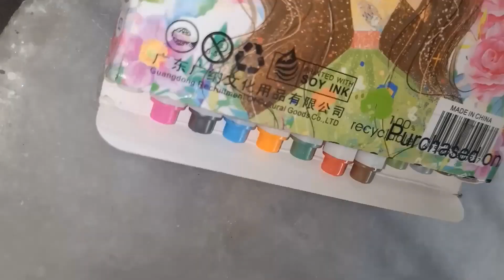Low Cost Metallic Brush Marker||Amazon Product Review||Stationary Swatch and First Impression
Hey everyone! In this video, I will be trying out Metallic Brush Markers from Pathos India that I found on Amazon. These are relatively cheaper than most known-brand brush markers, so I thought I'll give them a go to see if they are worth the money!